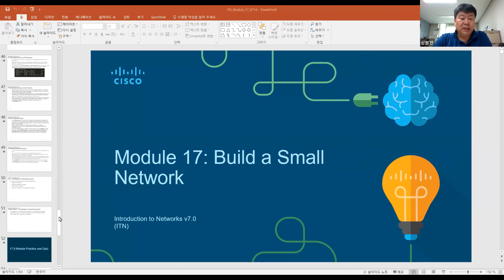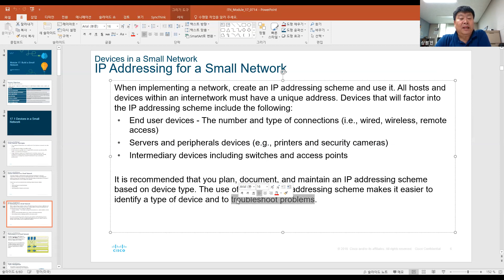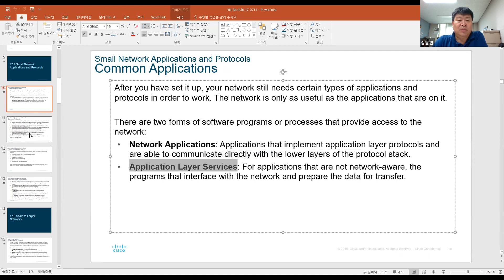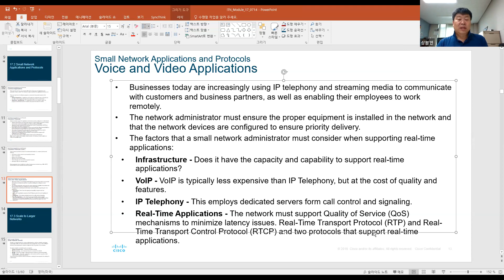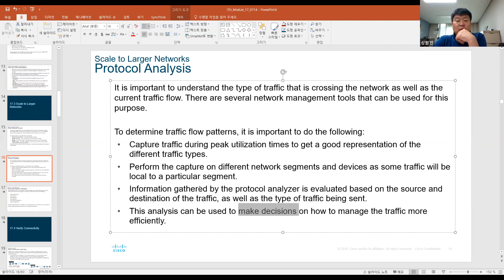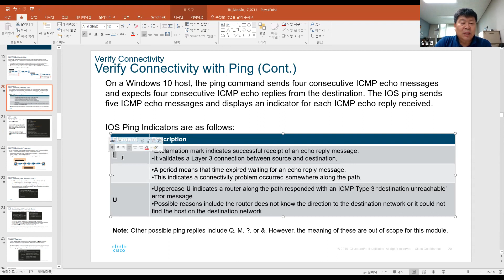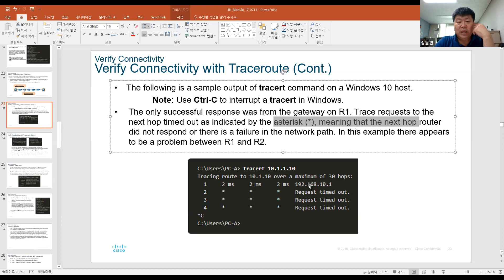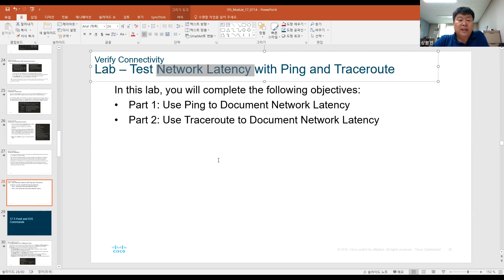ITN Module 17-1